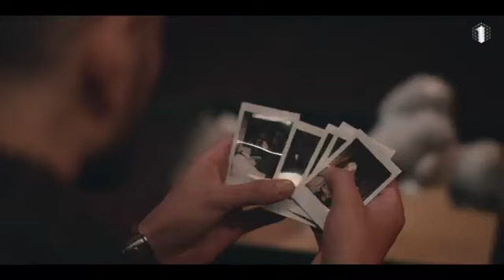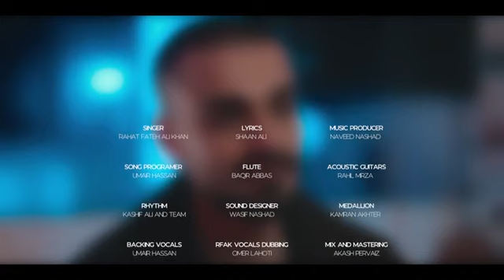Rahat Fateh Ali Khan x Naveed Nashad - Jhoota Tera Pyar (Official Music Video) | One Music Network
Medallion - Kamran Akhter
Backing Vocals - Umair Hassan
RFAK Vocals Dubbing - Omer Lahoti
Mix and Mastering - Akash Pervaiz

Music Video Credits:
Starring - Sachal Afzal & Asma Nawab
Production House - Black Parrot Studios
Producer - Bilal Khan
Director & Editor - AR Malik
DOP - Shahrukh Naveed
Makuep & Hair - Tuba Shehzad Malik
Styling - Hafsa Babar
Art - Ahmed Mushtaq & Akhtar Munir
BTS - Ghaus

Distribution Credits:
Design: Harmain, Muhammad
Packaging: Fahad, Talha
Cross Promotion: Hamdan, Maryam, Eresha

Lyrics:
Rab Di Sou Jhoota Tere Naal Da Nai
Bewafayan Walay Maukay Taal Da Nai

Dil Laya
Dil Laya Main Anvi Tere Naal
Kadi Puchiya Ni Tu Mera Haal
Kolo Anvay Lang Giya Jinve Janda Nai
Jhootay Lariya Te La Ke Pehchanda Nai
Mere Ishq Da Aho Anjaam

Jhoota Mera Yaar Te Jhoota Oda Pyar

Rawan Tak Tak Thakiyan Nigawan
Tu Ki Jane Main Kinna Tenu Chanva
Rang Phika Hogiya Ae Tere Pyar Da
Jaani Chah Rehnda Tere Hi Deedar Da

Paya Mein Taweez Ve
Mukay Udeek Ve

Mukay Udeek Ve

Pehre Ae Naseeb Mere Das Ki Kara

Jo Teri Marzi Ao Tu Karda
Dil Torda Te Zara Ve Ni Darda
Keri Gal Da Ae Yaar Tenu Maan Ve
Tokha De Ke Ve Khara Seena Taan Ve

Teriyan Wafawan Nu Main Taaras Gayaain

 YouTube search
jhoota mera yaar rahat fateh ali khan
rawa tak tak thak gayi
jhoota tera pyar rahat fateh ali khan
jhutha tera pyar
chutha mera yaar song rahat fateh ali khan
chota mera yaar
rahwan tak tak thakan nigahen
rava tak tak thak gayi song rahat fateh ali khan
jhutha mera yaar tu jhutha vada pyar
chota mera yaar song rahat fateh ali khan
chotha mera yaar rahat fateh ali khan
rawa tak tak thakiya nigawa
chota mera yaar ty chota oda pyar
rawan tak tak teriyan
jhootha tera pyar
rava tak tak thak gaya rahat fateh ali khan
jhota mera yaar
rawa tak tak teriyan
rawa tak tak thak gayi song rahat fateh ali khan
chootha mera yaar song
rahat fateh ali khan new song jhoota tera pyar
rawa tak tak thak gaya rahat fateh ali khan
jotha mera yar ty jotha oda pyar
jhuta mera yaar
rahat fateh ali khan jhoota tera pyar
rahwan tak tak
rawa tak tak thak gayi song
rawan tak tak rahat fateh ali khan
jhoota tera pyar by rahat fateh ali khan
jhutha mera yaar
jo teri marzi ho tu karda rahat fateh ali khan
jo teri marzi o tu karda
jhoota tera pyar
rawan tak tak thakiyan nigawan rahat fateh ali khan
jotha mera yaar song rahat fateh ali khan
jutha mera yaar
ravan tak tak thakiyan
jhoota mera yaar
chota tera pyar rahat fateh ali khan
rawa tak tak
jhutha mera yaar rahat fateh ali khan
jhutha tera pyar song
jhutha mera yaar te jhutha vada pyar
jhutha mera yaar tu jhutha da pyar
jhoota mera yar
mera yaar jhutha tera pyar jhutha
rawan tak tak thakiyan nigahen
jhoot tera pyar